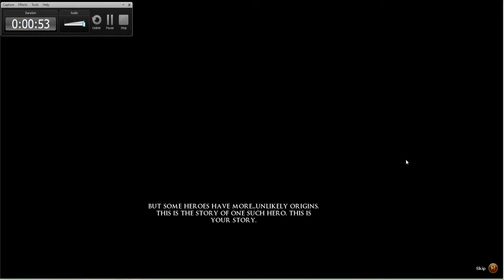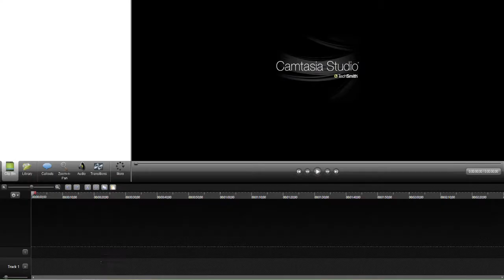[The Average Player] Episode 1 - Tutorial!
The Average Player was created after reading the following Newpost published online by Jagex Ltd.

Crassian - Crasia is a genus of moths of the Noctuidae family.

Overall Progress

Defence (10) +9
Range (11) +10
Hitpoints (15) +5
Mining (6) +5
Smithing (2) +1
Woodcutting (5) +4
Dungeoneering (3) +2